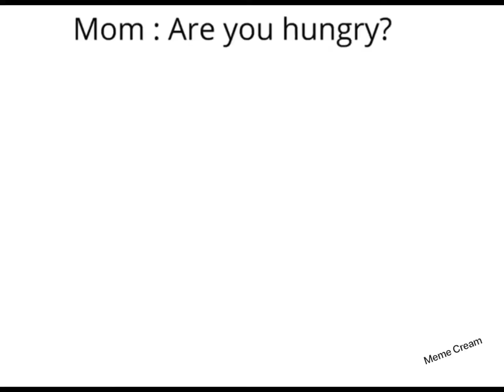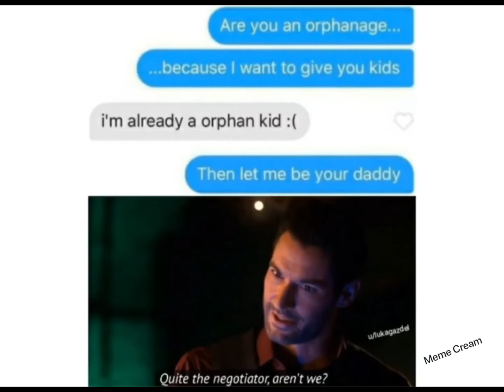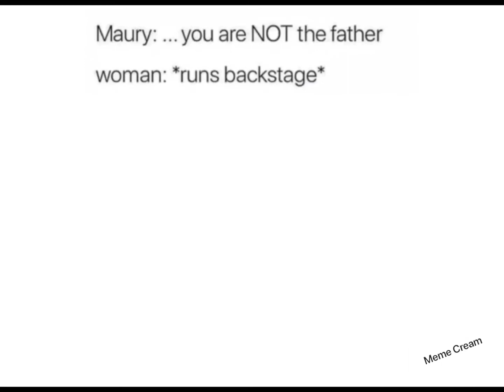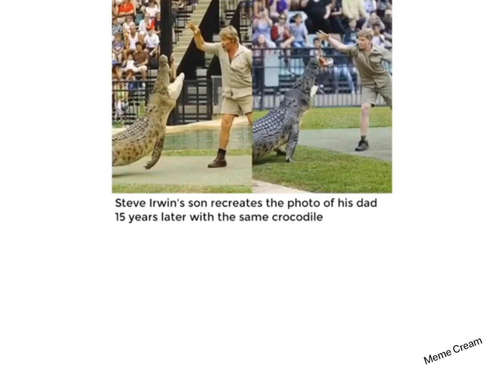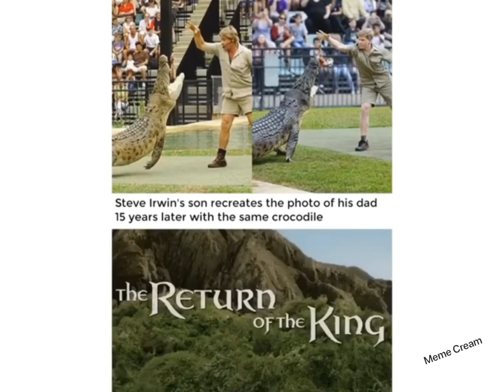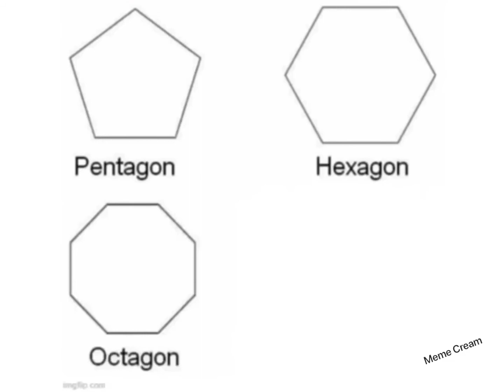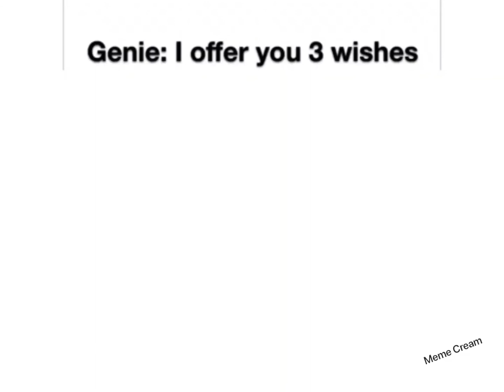Memes that cure depression